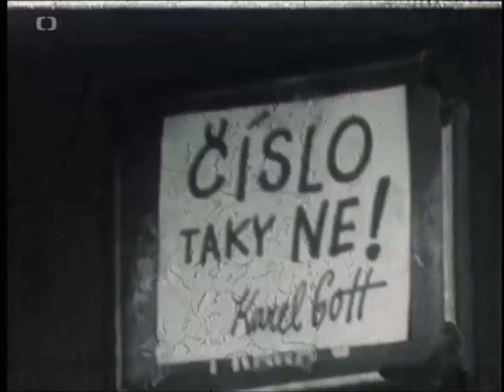Karel Gott in "Hudební občasník – Jak vznikl tento pořad?" (1968)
Scenes from "Hudební občasník – Jak vznikl tento pořad?"
Song: Danny Boy

Pořad zasl. umělce K. Krautgartnera, Československo, 1968
Director/Režie: Karel Pech, Kamera: Alois Jiráček, Věra Štinglová
Cast/Hrají: Karel Pech, Karel Gott, Karel Krautgartner et al.